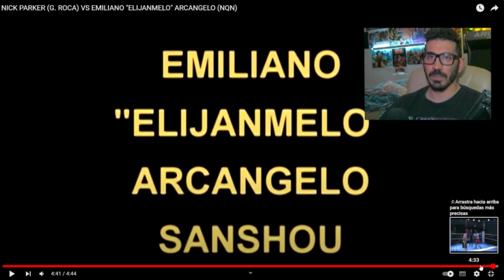🤜Casi ME ROMPEN una COSTILLA🤛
⏩Un repaso que hicimos en VIVO de mi única pelea de RING hace mas de 7 años atrás.